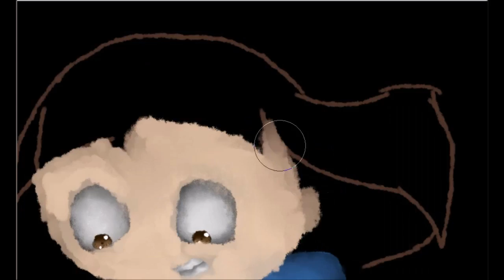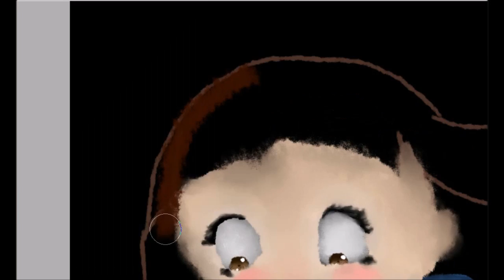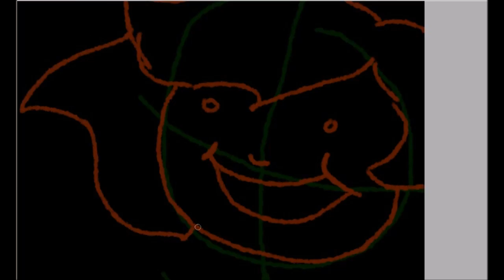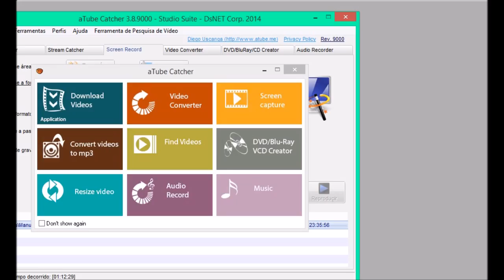Frisk - Undertale - Speedpaint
Undertale OST 90 - His Theme

Undertale  Hopes and Dreams+Save the World

I forget the eyebrows 0_0 GOD